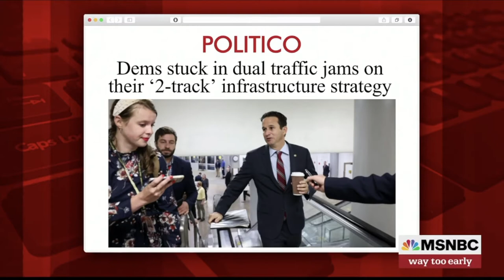Ro Khanna on MSNBC Way Too Early with Kasie Hunt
Progressives are never going to support a tax on the working class instead of a tax on the ultra-wealthy.